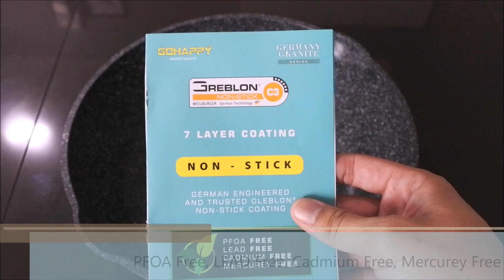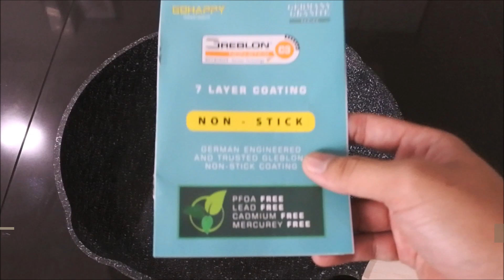Review Panci Wok Pan GOHAPPY Germany Granite - Wajan Besar 30cm Anti Lengket Greblon C3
Link Produk, Kunjungi:
Shopee: